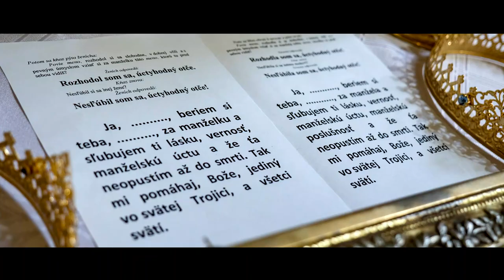Žaneta & Matúš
ĽG